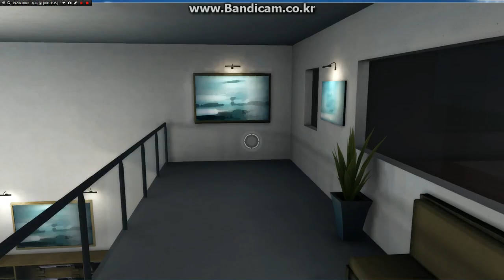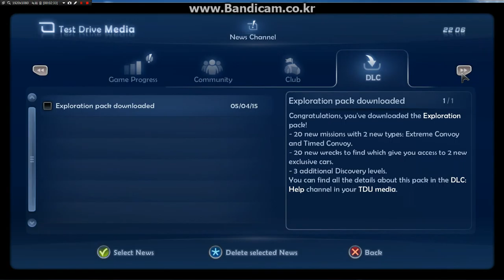우리들의 현실은 받아들이지 못하는 이유라도 있습니다